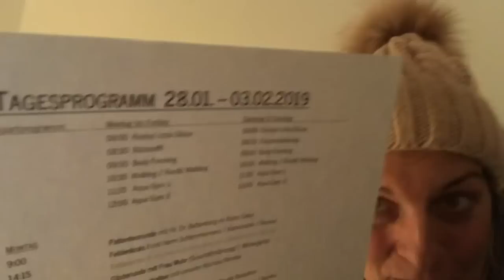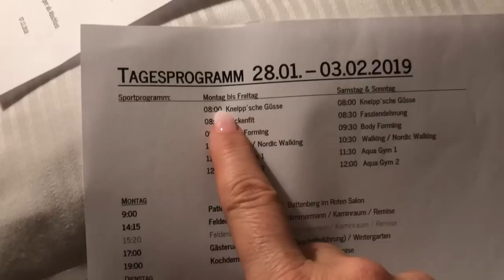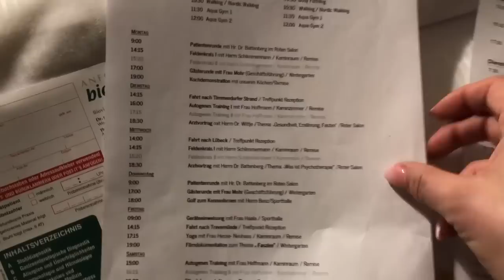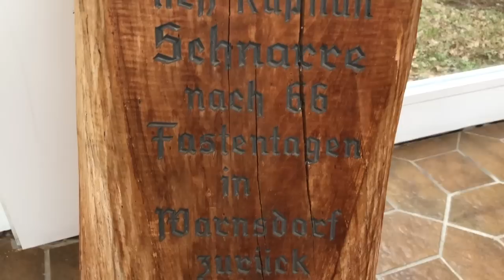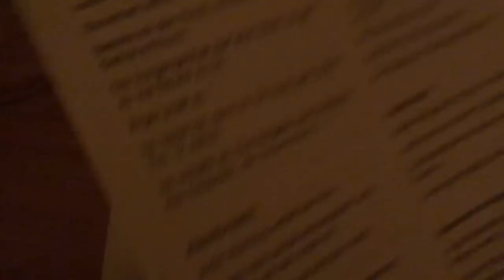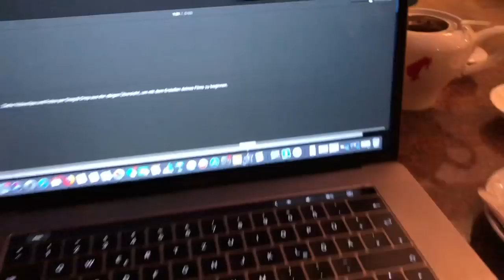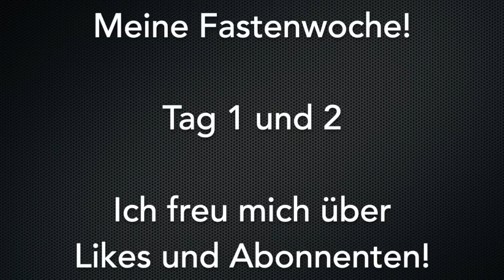Wir machen die Welt leichter! Uli fastet! Meine Fastenwoche - Tag 1 und 2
Kann Spuren von Werbung enthalten!
Wir machen die Welt leichter!
Uli fastet! Meine Fastenwoche - Tag 1 und 2

Leute, ich bin mal wieder fasten! Nachdem ich nun Zuhause das 16/8 Fasten für mich entdeckt habe, ist es an der Zeit, wieder eine Woche komplett zu fasten. Ich kann das nicht Zuhause, ich fahre dafür immer in eine Fastenklinik oder zum Fastenwandern irgendwo hin! Diesmal bin ich im Schloss Warnsdorf, das liegt bei Lübeck an der Ostsee. Da wird man rund um die Uhr versorgt, es gibt viel Sport und weitere Abwechslungen! Ich zeige die nächsten Tage, wie es mir so geht, was ich so tu! Der 2. Tag ist rum und mir geht es phantastisch! Ich kann so eine Fastenwoche jedem empfehlen.